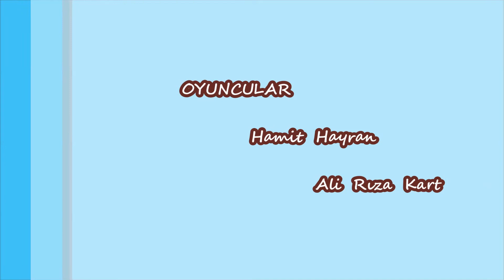İYİ ve ÇİRKİN Muhteşem Son Buluşma. Hamit Hayran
İYİ ve ÇİRKİN Muhteşem  Son Buluşma.